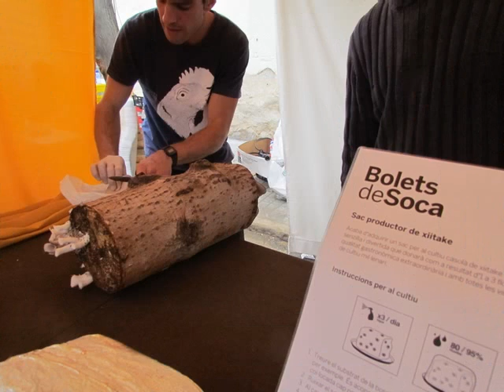Fira del bolet de Vilassar de Dalt 2011